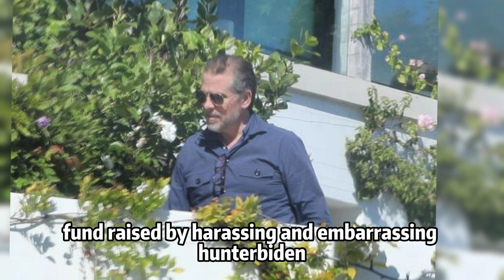Hunter Biden's Lawyer Files Ethics Complaint Against Taylor Greene for X-Rated Pic Display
Hunter Biden lawyer files ethics complaint against Marjorie Taylor Greene after she flashes his X-rated pics at hearing

Hunter Biden, lawyer, ethics complaint, Marjorie Taylor Greene, X-rated pics, hearing